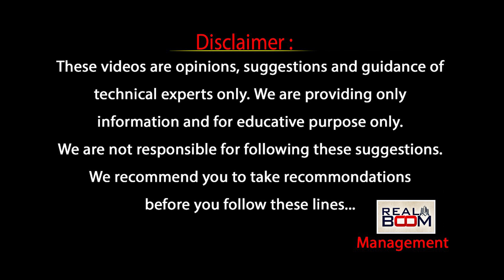Hyderabad Real Estate Future | Costly Area In Hyderabad | Land Rates In Hyderabad | Real Boom